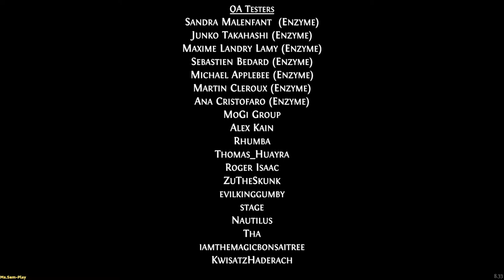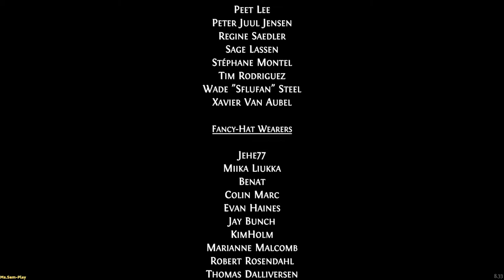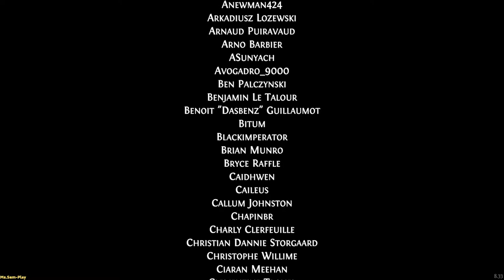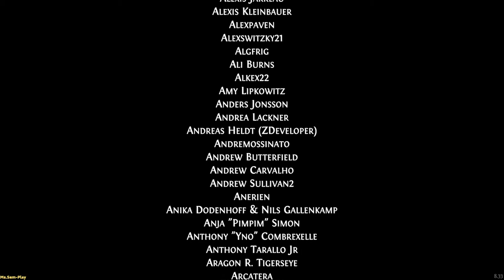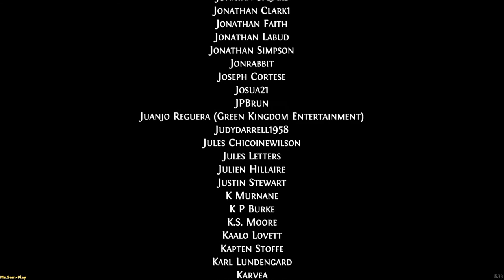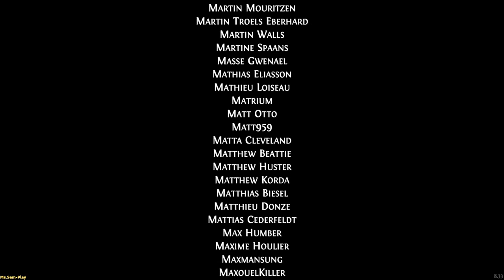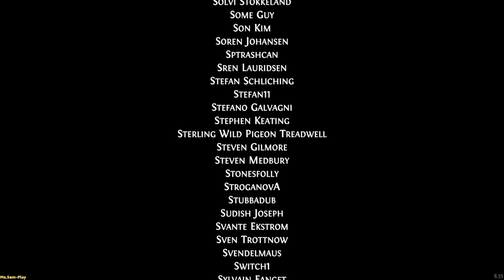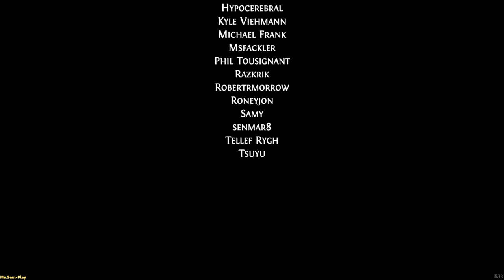Ghost of a Tale ➤ To be continue №16